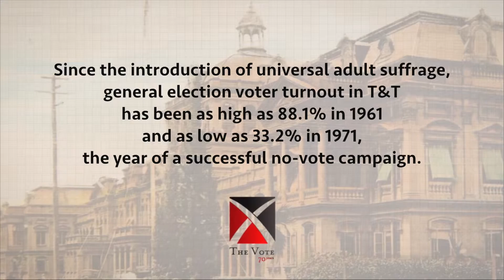The Vote - Fact #6